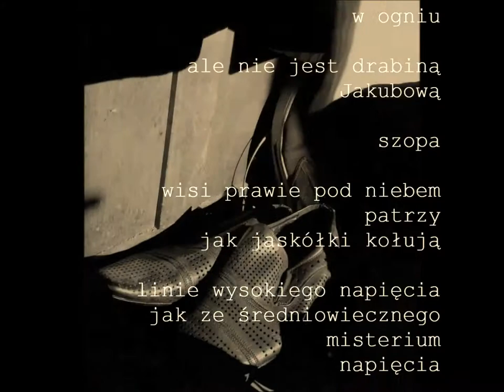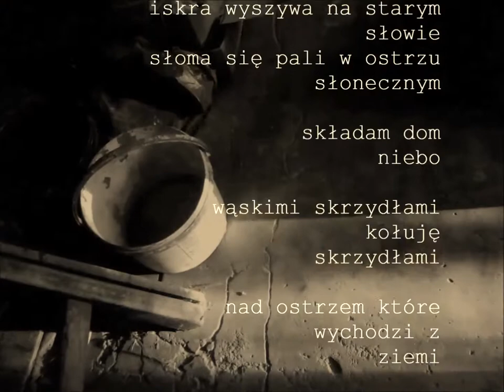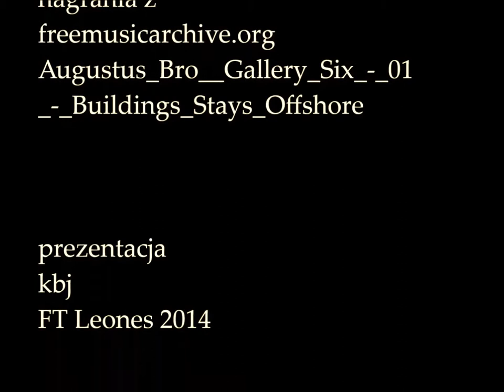DRABINA - z poematów międzyrzeckich Agnieszki Syskiej w sepii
Ze zbioru Agnieszki Syskiej "poznamy się po stopach"
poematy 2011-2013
Wydawnictwo Miniatura,
Kraków 2014

prezentacja FTLeones 2014